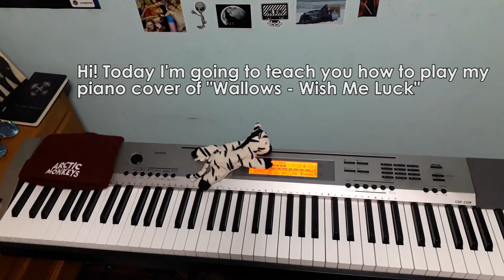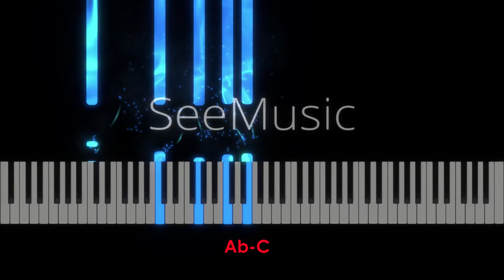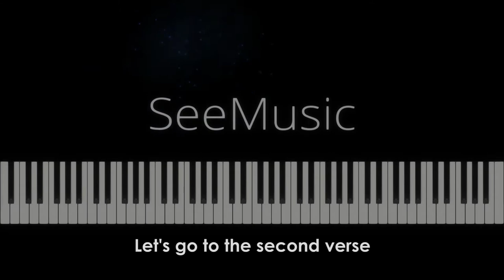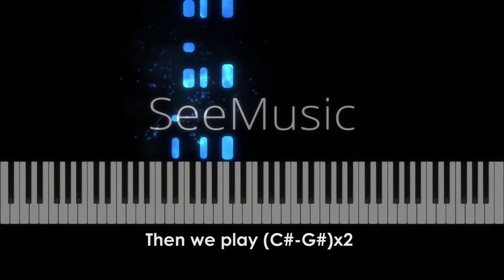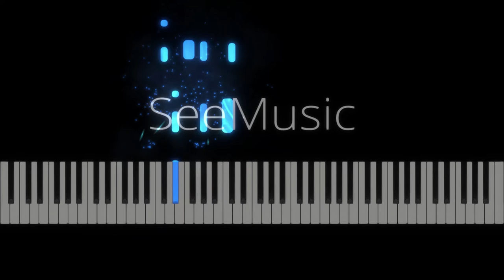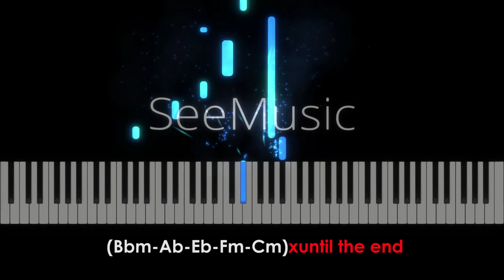Wallows – Wish Me Luck (Piano Tutorial)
1. Opening (00:00)
2. Intro (0:23)
3. First Verse (0:47)
4. Chorus (1:35)
5. Second Verse (2:45)
6. Chorus (3:25)
7. Bridge (4:00)
8. Outro (5:10)
9. Ending (6:17)

New @wallowsmusic  tutorial! One of my favourite songs from the Remote EP.

📌You can find this and more covers of Wallows on my special album compilation "Wallows | Piano Covers Collection".